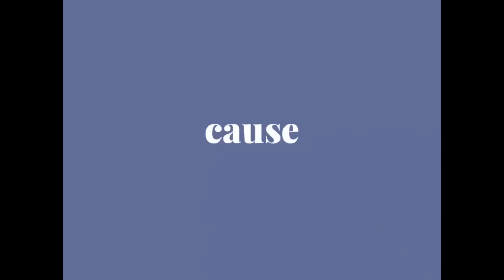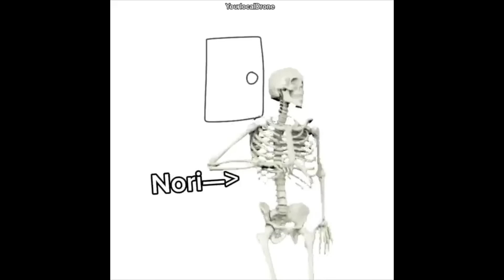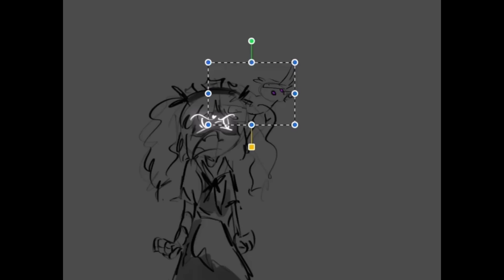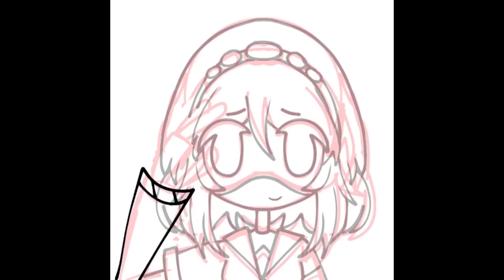Murder Drones Memes Tiktok Compilation Part 35